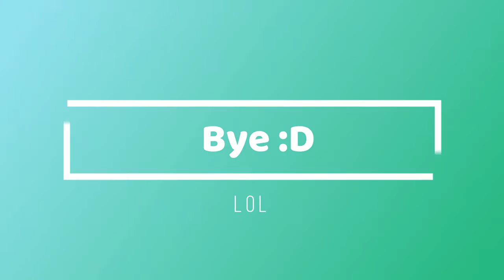I tried to transport my craft bot back to the plane crash